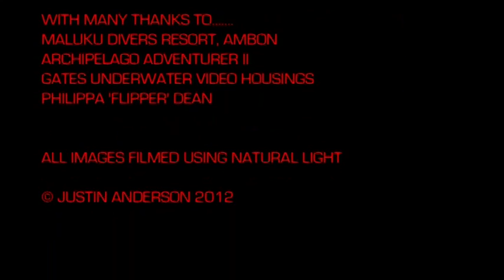THE STRANGE BEAUTY OF AMBONS TWILIGHT ZONE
A 5 min. film describing the extraordinary 'Muck' diving habitats of Ambon Bay, Maluku Province, Indonesia.

Rare marine life including Hairy Frogfish, Painted Frogfish (fishing with lure), Harlequin Shrimp, Rhinopias Frondosa, Wonderpus, Mimic Octopus, Flamboyant Cuttlefish & Psychedelic Frogfish